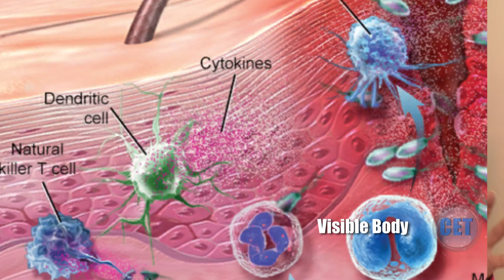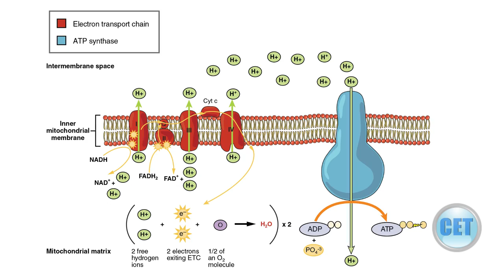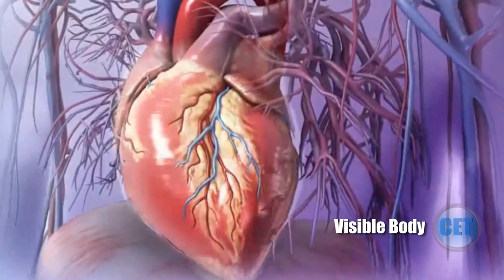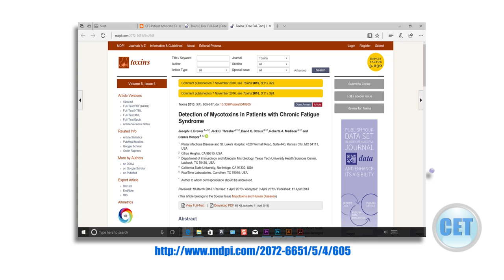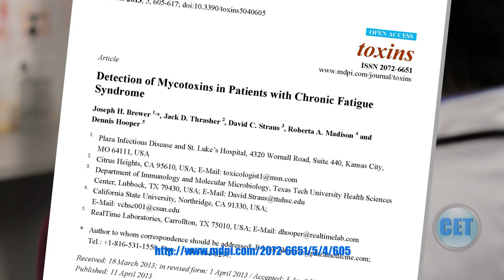Chronic Fatigue 1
Chronic Fatigue delivers many flu like symptoms, pain, headache, joint & muscle ache and of course fatigue. Nearly 80 million people in the US are chronically ill - so what causes Chronic Fatigue?  Michael R. Gray, MD explains in this short video.